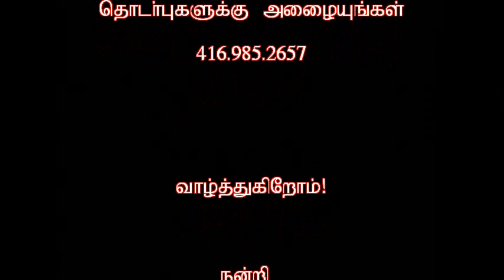Iron Man Cake